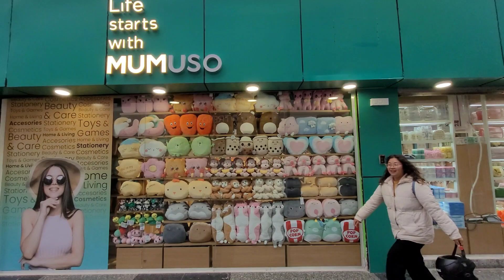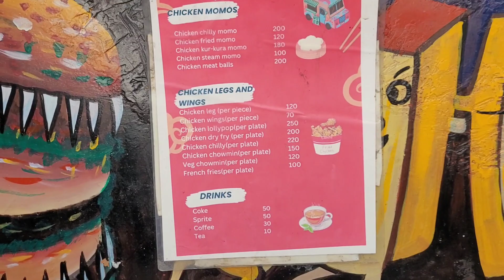GANGTOK FOOD HUNT 🍴 || DAY OUT WITH SISTER